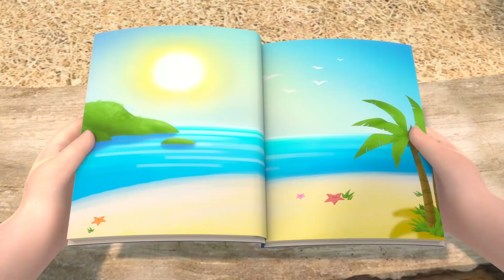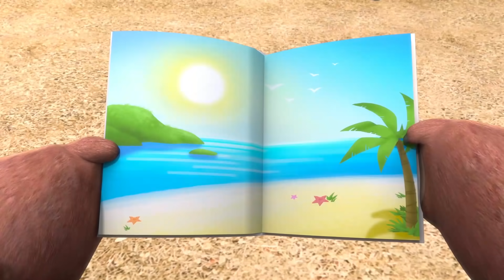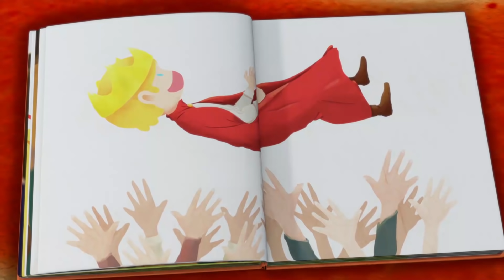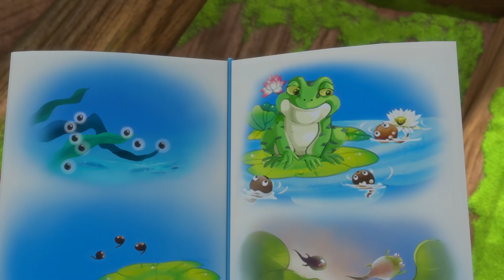熊熊乐园2| EP31-35 | 合集 | Boonie Cubs | Compilation | Cartoon for kids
《熊熊乐园》讲述了童年时期，熊大、熊二与光头强在大树幼儿园学习、生活的故事。除他们外，一些森林小动物们也会相继出现。与《熊出没》其他系列不同的是，熊强这一对欢喜冤家将变成无话不谈的发小，在课间、课外、生活中，发生着一个个有趣故事，友谊渐深。